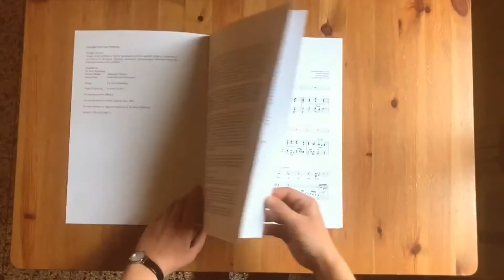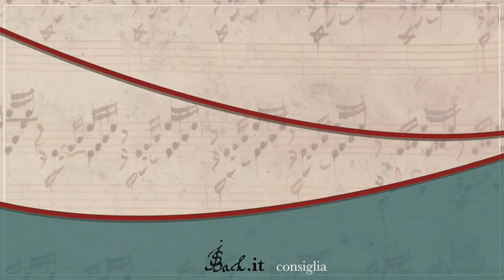12. JSBach.it consiglia: The legacy of Johann Sebastian Bach di Christian Tarabbia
"JSBach.it consiglia..." è una serie di conversazioni con artisti e autori le cui produzioni hanno ottenuto il patrocinio dell'associazione culturale JSBach.it per il loro valore artistico e scientifico in ambito bachiano.

Consiglio di oggi: The legacy of Johann Sebastian Bach con musiche eseguite dal Maestro Christian Tarabbia, disco pubblicato nel 2021 da Da Vinci Classics.

00:00 Sigla
00:32 Biografia di Christian Tarabbia
04:25 Bach didatta alla tastiera: un legame indissolubile
09:18 La scelta dei brani per l'incisione: un pensiero originale
13:34 Ascolto n.1 (Vor deinen Thron tret' ich hiermit, BWV 668)
19:30 Le motivazioni nella scelta dello strumento
23:22 L'arte organistica nord-europea: due dischi in relazione
25:58 Ascolto n.2 (Preludio per Organo pleno in La minore, Kittel)
30:26 Il disco come "un grande cerchio"
32:24 Info e saluti

Ospite: Christian Tarabbia
Conducono: Raffaele Mellace e Luca Ronzitti